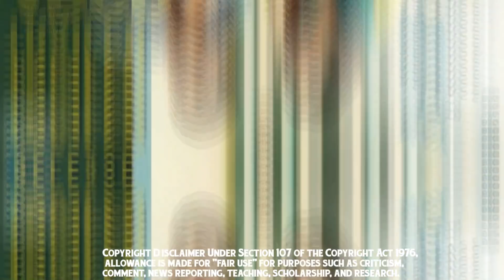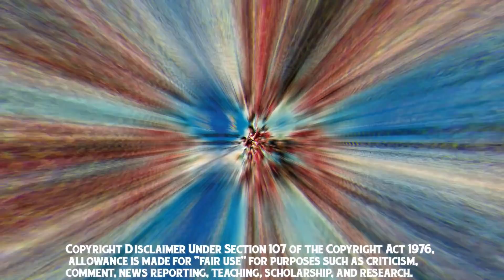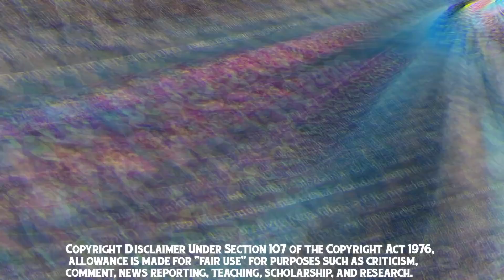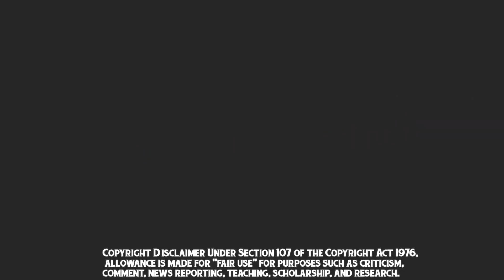10 Big New South Hindi Dubbed Movies Available On YouTube | Santa| ABCD | Asuran | Chakra Ka Raks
Top 10 Big New Released South Hindi Dubbed Movies Available Now On YouTube | South New Movies | South Latest Movies | South Indian Movies New | Latest Movies 2021 |

Movies Details | Link's |

ABCD ( 2019 Film ) Drama/Romantic/Comedy Movie,
Cast - Allu Sirish, Rukshar
IMDb Ratings - 5.5/10
Hindi Title - Same

Naama Veettu Pillai (2019 Film) Action/Thriller/Comedy Movie,
Cast - Sivakarthikey, Anu. Rajesh
IMDb Ratings - 6/10
Hindi Title - Ek Hazaaro Main Meri Behna

Natakam (2018 Film)Action/Thriller/Romantic Movie,
Cast - Anish, Narmal
IMDb Ratings - 5.9/10
Hindi Title - Asli Rakawal

Masala Padam (2015 Film) Action/Thriller/Comedy Movie,
Cast - Bobby, Lakshmi
IMDb Ratings - 5.1/10
Hindi Title - Same

Jayadev (2017 Film) Action/Thriller/Comedy Movie,
Cast - RavinTeja, Mavika
IMDb Ratings - 6.3/10
Hindi Title - Same

Channei 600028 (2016 Film) Drama/Sports/Comedy Movie,
Cast - Jai, Venkat, Shiva
IMDb Ratings - 7/10
Hindi Title - Same

Or Link -

Oke Oka Chance (2013 Film) Romantic/Drama/Action Movie,
Cast - Dilip Kumar, Nagendra
IMDb Ratings - 5/10
Hindi Title - Same

Chakra (2021 Film) Mystery/Thriller Action Movie,
Cast - Vishal, Shraddha
IMDb Ratings - 7.3/10
Hindi Title - Chakra Ek Rakshak
Movie Available Now On YouTube
Link - Watch On Threater

Sakka Podu Podu Raja (2017 Film) Action/Comedy/Drama Movie,
Cast - Santhanam, Vivek
IMDb Ratings - 4.3/10
Hindi Title - Santa
Movie Priemere Today On YouTube Or Tv

Asuran (2019 Film) Action/Thriller/Comedy Movie,
Cast - Dhanush, Manju
IMDb Ratings - 8.5/10
Hindi Title - Same
Movie Confirm Released.

Your Queries,

Top 10 Latest South Hindi Dubbed Movies,
10 Big New South Indian Movies In Hindi,
New Released Movie 2021,
South Indian Latest Movie,
South New Released Movie,
Latest Romantics South Movies,
Latest Hindi Dubbed Movie,
South Hindi Dubbed Movie,
Recently South Movie,
South New Movie In Hindi,
South Indian Dubbed Movie,
Latest South Indian Film,
New Release Movie In 2021,
South Best New Released Movie,
Latest South Indian Movie 2021,
South Upcoming Movies,
New South Upcoming Film,
New Movies In 2021,